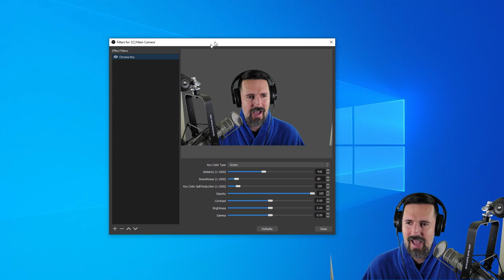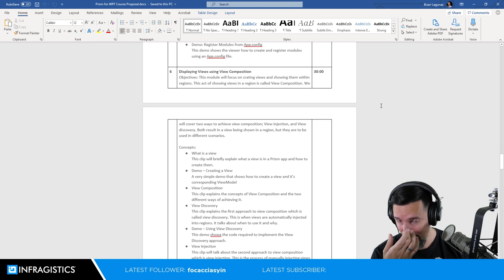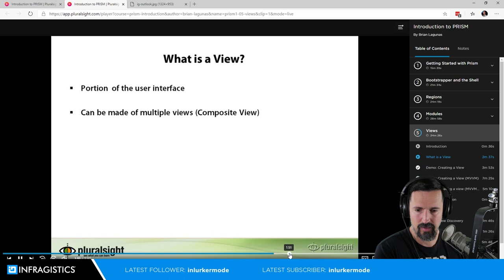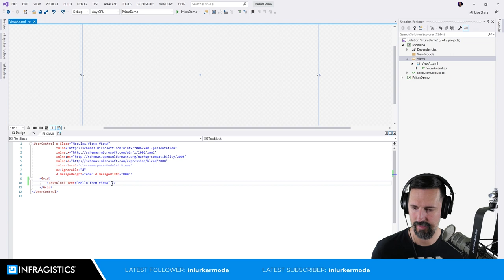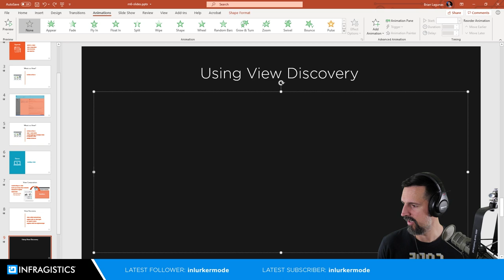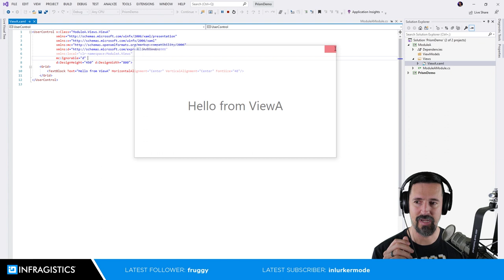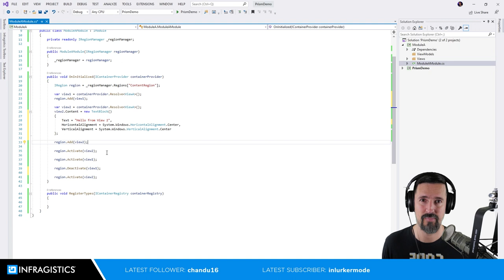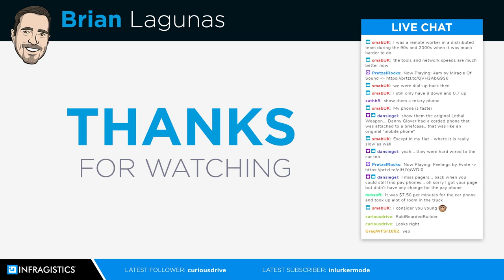Updating a Pluralsight Course - Prism View Composition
In this stream, we finish up our Modules slide deck, and then move onto the next module in our Pluralsight course; View Composition. View Composition in Prism is all about getting views into regions. There are two types of view composition in Prism; View Discovery and View Injection.

View Discovery is when you register a view with a region, using the RegionManager.RegsterViewWithRegion method, putting the responsibility of creating the view and adding that view into the region on the Region itself. You have no control over the view creation process.

View Injection is when you are responsible for all aspects of adding the view to the region. You must create the view, you must manually get the proper region, you must add the view instance to the region, you must activate/deactivate the region, and you must manually remove the region.  Everything is your responsibility.